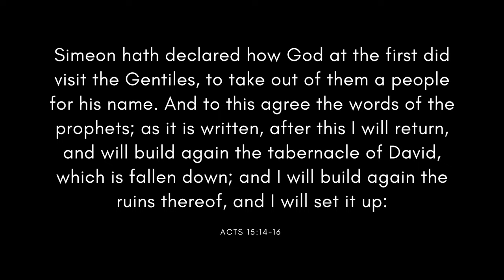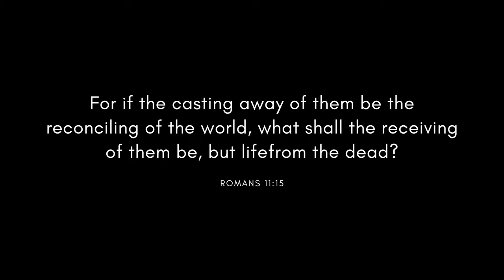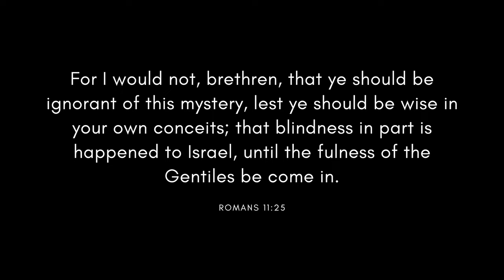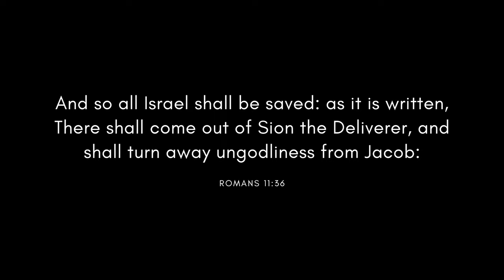Episode 18: What is the Church Age?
In this episode, Dr. Nathaniel J. Wilson discusses the church age. Explore the Day of the Lord, the 70th week of Daniel, and the time between the Messiah's rejection and Judgment Day in biblical context.

Backgrounds attributed to Genchi.info